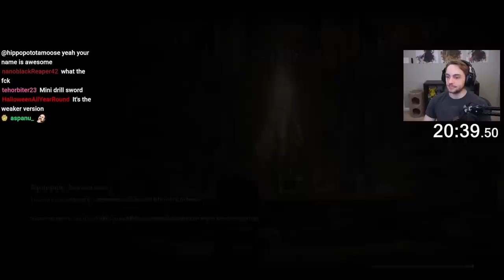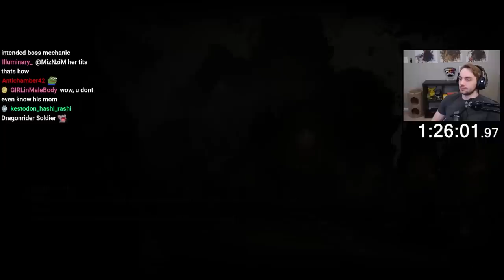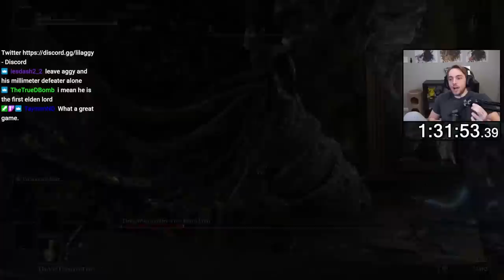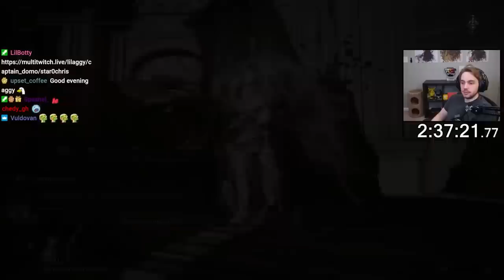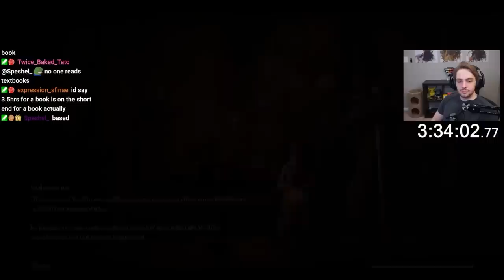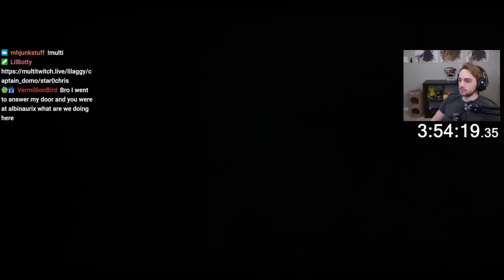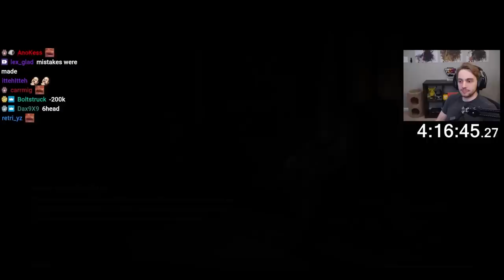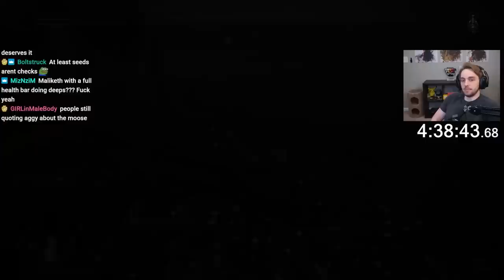Elden Ring ALL GREAT RUNES Randomizer Race vs. star0chris & captain_domo